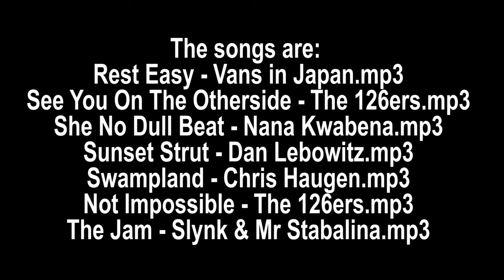Seven stone diamonds on the 18KT gold band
Handmade. The seven round brilliant cut diamonds are claw set in 18k white gold with an 18k yellow gold band.